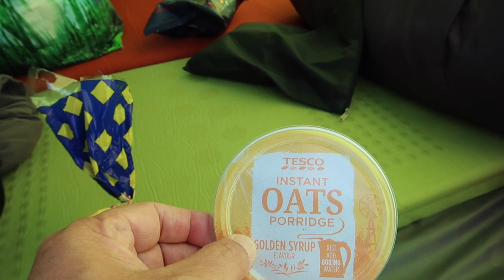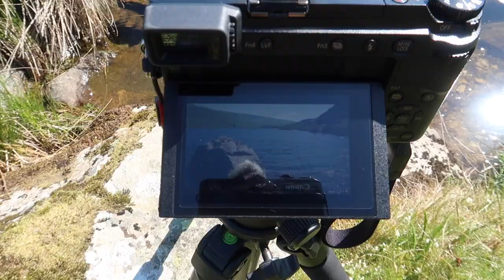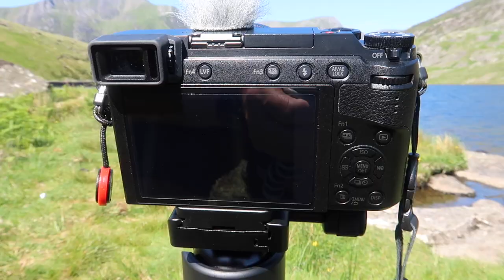Camping & Photography: Gwern Gof Uchaf (Part 1)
In this two part Travel Vlog ( I am a complete newbie by the way!), I head to North Wales to get out and about in the fresh air.  A chance to camp (and try out some new gear) and take some photographs on my Micro Four Thirds system camera...I went Mirrorless after selling up my DSLR kit last year and enjoying it!
As a keen amateur photographer and lover of the great outdoors I need get out more often, but plagued by a few disabilities (and more so being lazy!) I haven't got out and about for quite a while.  Some knee problems and recovering recently a torn disc it was time to suck it up and get out there, but still take it easy!

Photography Gear:
Panasonic Lumix DMC-GX80 (GX85)
Panasonic Lumix G Vario 14-140mm f/3.5-5.6
Samyang 7.5mm f3.5 Fisheye
Joby Gorillapod SLR Zoom
Red Snapper Tripod

Filmed on:
Canon G7X MkII (Main camera)

Camping Gear:
Tent: Vango Banshee Pro 300
Bag: Vango Ultralite Pro 300
Mat: Vango F10 Aero 3 Compact Self Inflating
Stove: Original Trangia with GoSystem adapt gas converter

Jonny Easton : Don't Look Back
Jonny Easton:  Morning Walk
Jonny Easton: If I could Fly